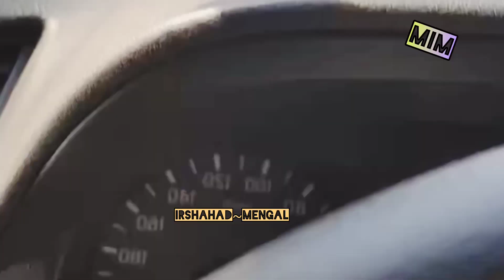Umar ke dushman jaah re ja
umar ke aane se kufr
umar ke dushman ja
re ja
umar ke saal kitne hai song
umar ke mayne
umar ke naam ka
matlab
umar keyn
status
umar ki spelling
umar keyboardist
umar ke naam ki ringtone
umar ke dushman ja re ja
umar ke dushman ja re ja status
umar ke dushman jaane ja
umar ke dushman jara